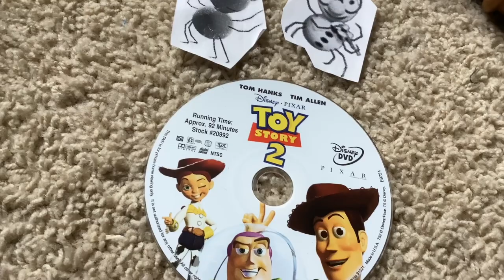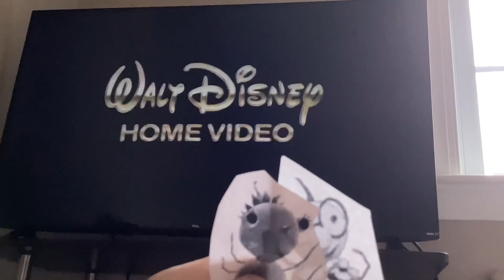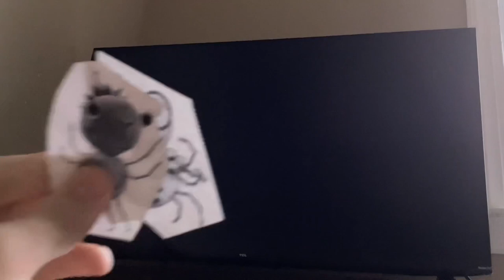Spinner & Squirt Watches The THX Logo